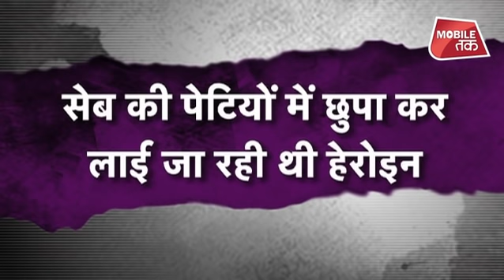पाकिस्तान से दिल्ली आ रहा है सफेद ज़हर,क्या ये है पाकिस्तान की कोई साज़िश| Crime Tak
गुनहगार अक्सर पुलिस को चकमा देने के लिए तरह-तरह के हथकंडे आज़माते हैं... लेकिन वो पुलिस की क्या जो चकमा खा जाए? तो नार्कोटिक्स कंट्रोल ब्यूरो की पुलिस ने भी नशे के सौदेगारों के ऐसे ही एक हथकंडे को फेल करते हुए दिवाली के मौके पर एक बड़ी कामयाबी हासिल की। एनसीबी ने सेब के बक्सों में छिपाकर भेजे जा रहे करीब दो सौ करोड़ की क़ीमत की पचास किलो हेरोइन बरामद की। ज़रा सोचिए अगर ये हेरोइन एनसीबी की निगाहों से बच कर लोगों तक पहुंच जाता तो रगों में कितना ज़हर घुलता।